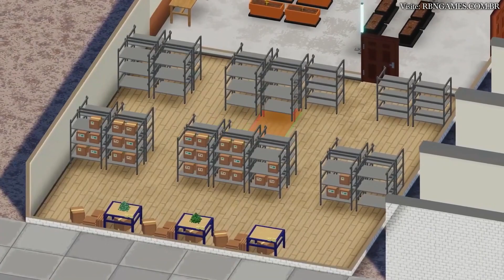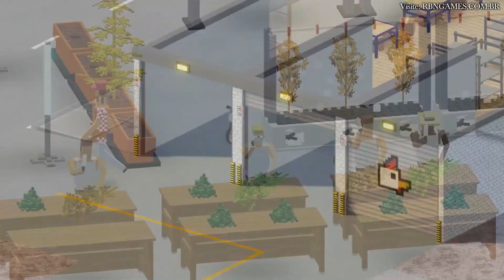Definitely Not Fried Chicken - Desenvolva seu Império de Atividades Ilegais via Frentes Legítimas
Definitely Not Fried Chicken é um jogo de simulação e estratégia lançado no PC em janeiro de 2023, o título trás uma divertida jornada de construção com simplificadas mecânicas de gerenciamento de recursos, nele o jogador terá a árdua missão de desenvolver seu comércio de atividades ilegais através de diversificadas frentes legítimas.

Esse conteúdo foi criado graças ao apoio da Merge Games, fica aqui nosso agradecimento por fornecerem uma copia gratuita de seu jogo para que possamos confirmar os recursos apresentados em seu projeto.

Desenvolvedor: Dope Games
Distribuidora: Merge Games
Site de Intermédio: Lurkit